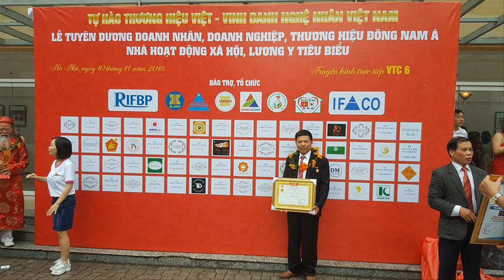🔴Hoành Phi Câu Đối Lồng Cuốn Thư gỗ gụ Bán Về Bắc Giang. đồ gỗ Hiền Lanh. 0986883349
-🔴 hoành phi lồng cuốn thư hiện đang được ưa chuộng nhất hiện nay, hoành phi gỗ gụ thờ gia tiên có kt 1m97 x rộng 67, ván dầy 3cm, khuôn dầy 7cm, to 10cm, chạm 3 chữ:  Phụng Tổ Đường có phụ đề Tiếng Việt
- 🔴câu đối phẳng gỗ gụ có kt 1m97 x rộng 28 x dầy 4cm - câu đối bên phải chạm :" Tổ Tông Công Đức Thiên Niên Thịnh" - câu đối bên trái chạm:" Tử Hiếu Tôn Hiền Vạn Đại Vinh"
- 🔴Hoành Phi câu đối gỗ gụ toàn bộ chữ nho và phụ đề được Thếp Vàng Đài Loan
-🔴 Hoành Phi câu đối thờ gia tiên - hàng đặt a Hiếu ( Tân Yên - Bắc Giang )
- hoành phi có rất nhiều kt 1m97 x 67, 2m17 x 67, 2m37 x 67, 2m60 x 81, 3m x 81. v. v
- quý khách k nên mua hoành phi câu đối đã sơn pu sẵn. chúng tôi khuyên quý vị nên xem mộc trước khi sơn

, hoành phi câu đối bằng gỗ, giá bán hoành phi câu đối gỗ mít, đồ thờ đẹp, đồ thờ cúng, đồ thờ cúng bằng gỗ, đồ thờ gỗ gụ, đồ thờ gỗ mít, đồ thờ bằng đồng,